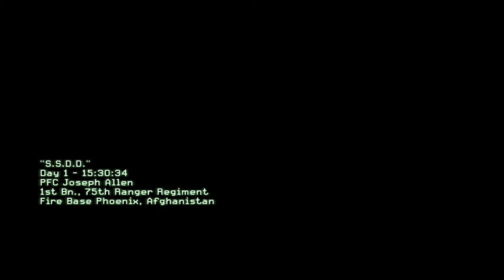Call of Duty MW2 - Mission 1 (Part 1) (First Video)